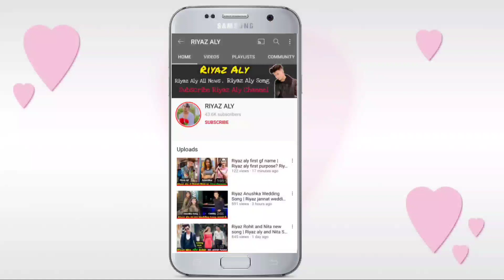रियाज़ अली ताज बाग नागपुर | riyaz aly going nagpur | riyaz taaj baag video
रियाज़ अली ताज बाग नागपुर
riyaz aly going nagpur
riyaz taaj baag video
riyaz going taaj baag
रियाज़ अली कर रहे पढ़ाई
Riyaz aly 12th board exam
Riyaz study in library
riyaz 12th exam start
Pahadan 2
Riyaz aly Ft Avneet kaur
Riyaz aly Avneet Kaur pahadan 2 song riyaz Avneet new song